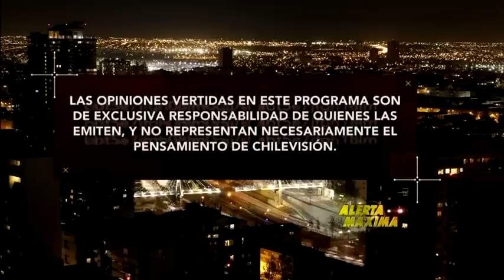Alerta Máxima Capítulo 21 de abril (Parte 3/3)